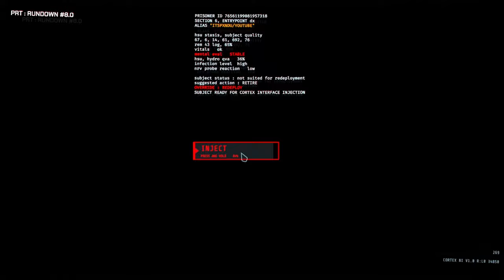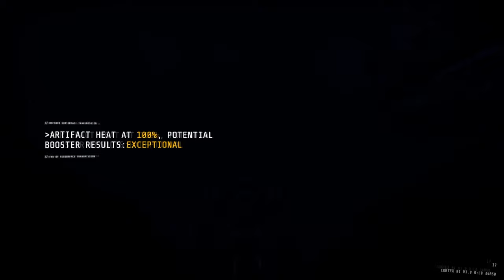THIS PLACE IS DARK AND DANGEROUS!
Today we are playing GTFO! Panda and Rashin take on the roles of prisoners forced to work together to explore underground complexes, complete objectives, and fend off waves of hostile creatures.

📺More Content?📺

💎TileX💎

TileX consists of three long-term friends who got to know each other while gaming and since then have been committing mischief every day in a wide variety of games.

🎮MY GEAR🎮

If you are interested in getting a setup like mine you can see my equipment list below!